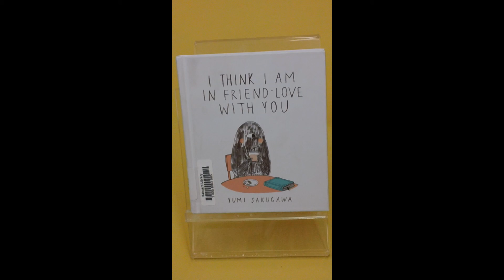I Think I Am in Friend Love With You MAH01910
I Think I am in Friend Love With You